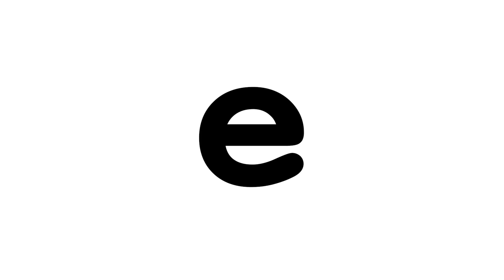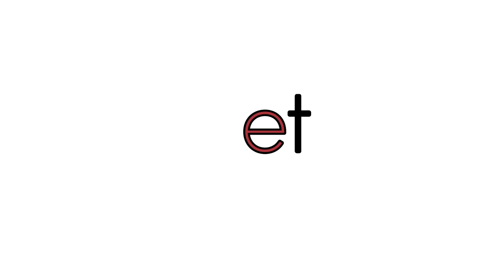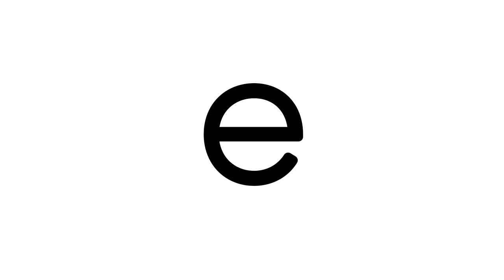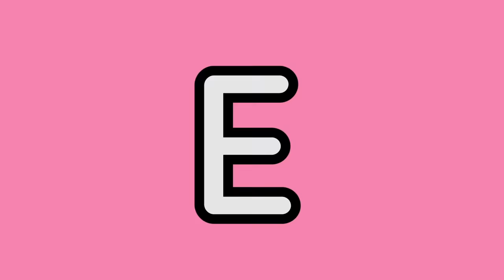Phonics Letter E | Vowels | Pocket Preschool